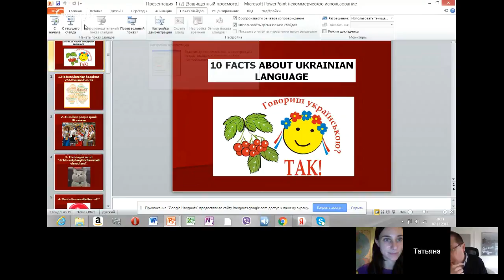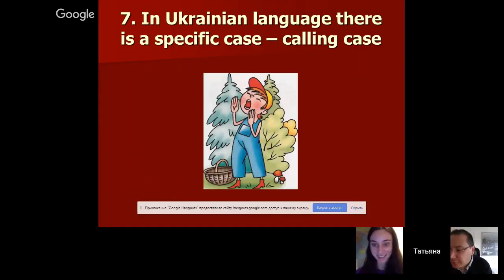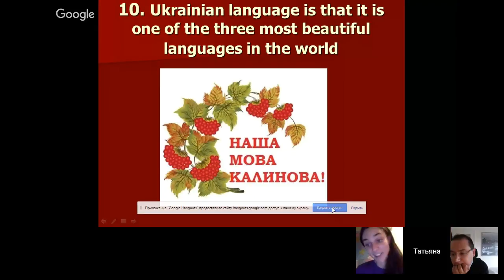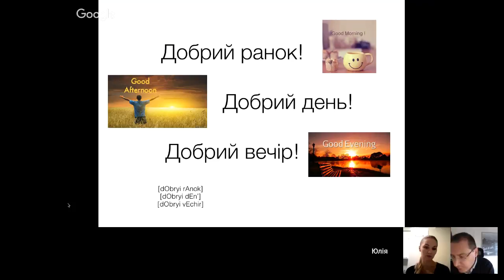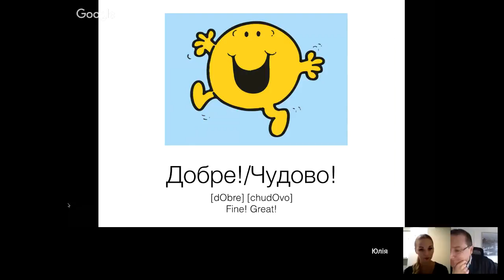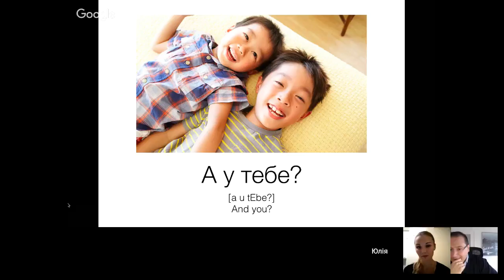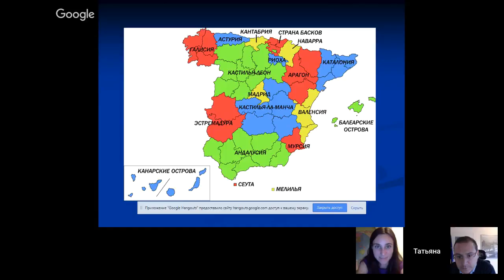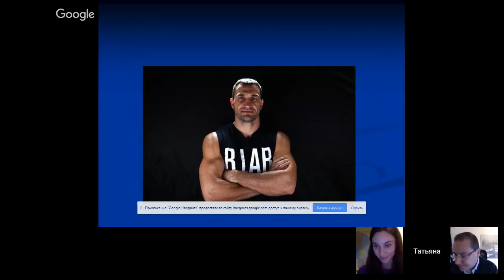Opening lecture: Introduction to Ukrainian Language and Culture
This project has been carried out with the support of the Erasmus+ programme of the European Union. The content of this project does not necessarily reflect the position of the European Union, nor does it involve any responsibility on the part of the European Union.